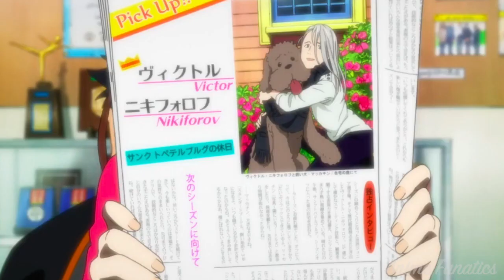Victuri {AMV} - Something Just Like This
Song : Something Just Like This by The Chainsmokers & Coldplay

* WE DON’T OWN THE SONG OR ANIME